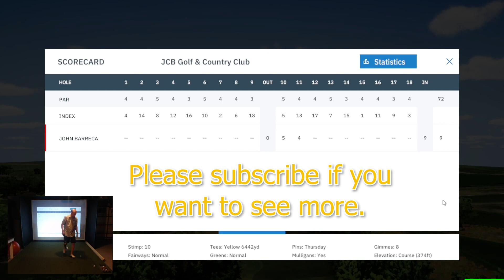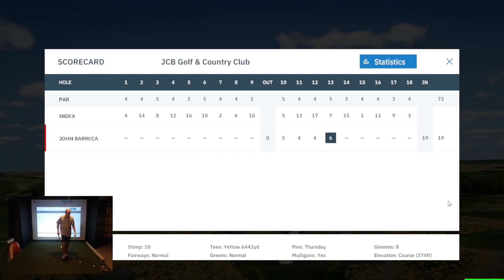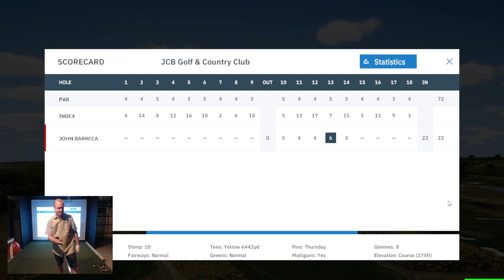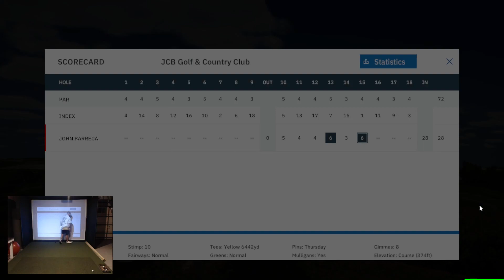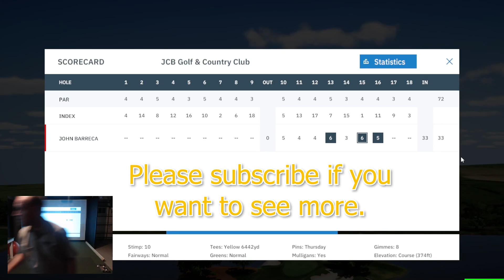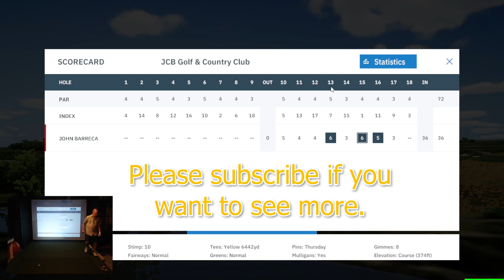JCB Golf and Country Club Back Nine on GSPro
Join me as I continue my goal to drop 15 strokes in one year. Let's go to the UK and and play the back nine at JCB Golf & Country Club.

What’s in my simulator room?